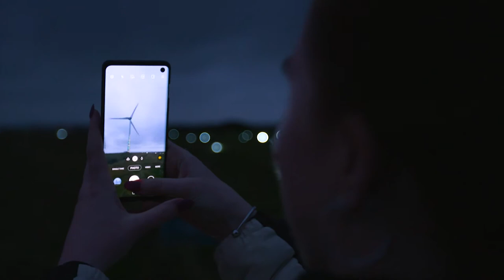UK’s first wind farm celebrates 30th anniversary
The UK’s first ever wind farm is celebrating its 30th birthday as the COP26 climate conference opens in Glasgow.

To mark the occasion, renewable energy company Good Energy commissioned renowned artist Luke Jerram to create an experimental light projection.

The piece, which features moving images depicting nature, messages to world leaders and audio of children’s voices, was projected onto a wind turbine at Delabole, the birthplace of UK renewables.

Over 150 residents of the village came to see the artwork in and celebrate the anniversary of the wind farm which was originally built by the Edwards family 30 years ago.

Good Energy, which owns and operates the wind farm, commissioned the project to inspire world leaders on the eve of the hugely important climate conference.